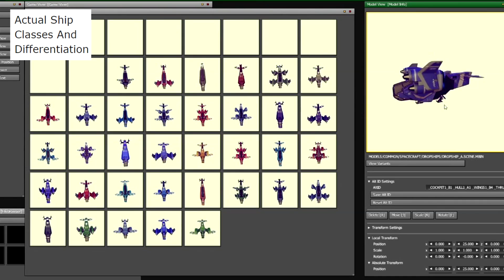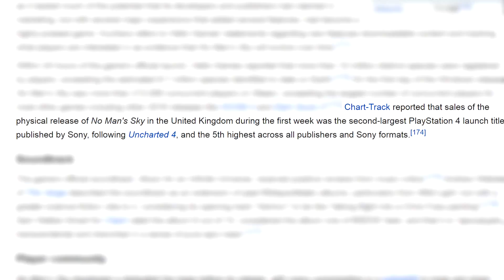No Man's Lie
an ocean wide, but an inch deep

Game ► Prototype 2